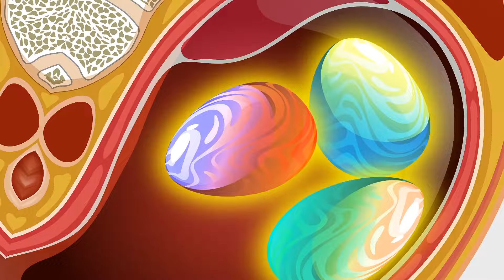Rescue GODZILLA & KONG From GIANT BLOOP: Who Is The King Of Monster? - FUNNY CARTOON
We wszechświecie OGROMNYCH stworzeń Gozilla, Kong i przyjaciele mają ZABAWĘ, OGROMNE historie i epickie WALKI.
Naciśnij LIKE, jeśli uznasz to za interesujące i nie zapomnij zostawić komentarzy pod sekcją KOMENTARZ. Może wasze komentarze
będą pomysłem na nasz kolejny film, jeszcze raz DZIĘKUJEMY!

Ostrzeżenie: film jest przeznaczony tylko dla osób w wieku od 13 lat, widzowie muszą się zastanowić przed obejrzeniem